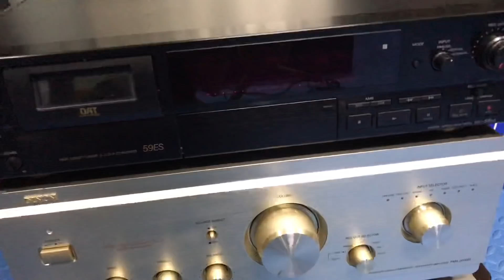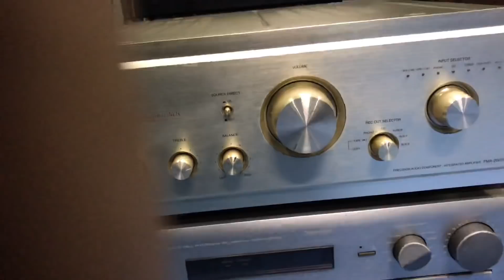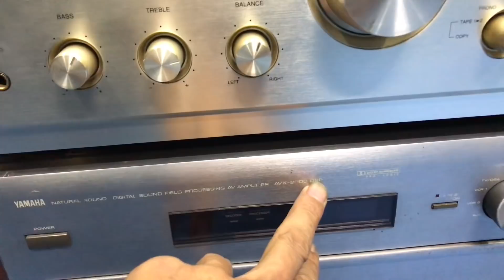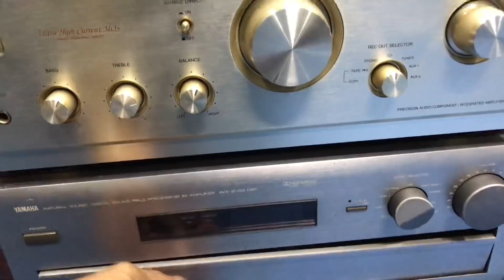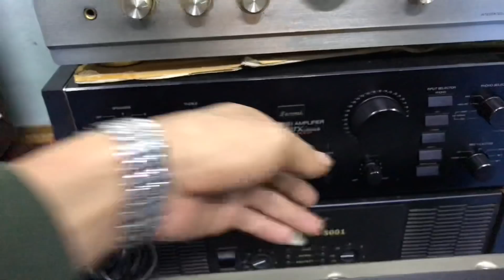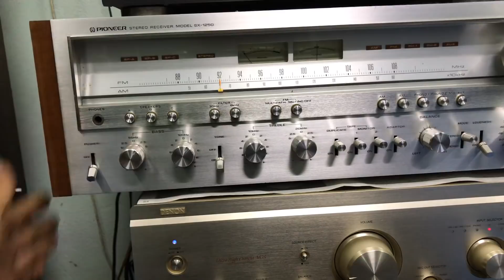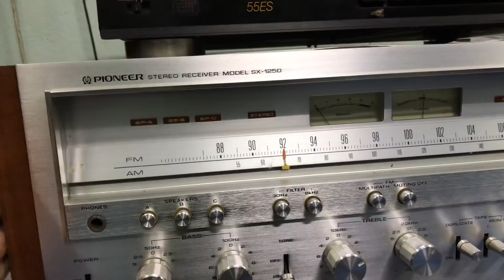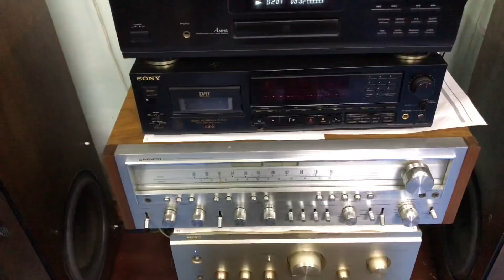24/4/2020 loa Mỹ AR-9 khủng giá 45 triệu âm ly DENON PMA-2000IV giá 18 triệu siêu đẹp rin 0966603183